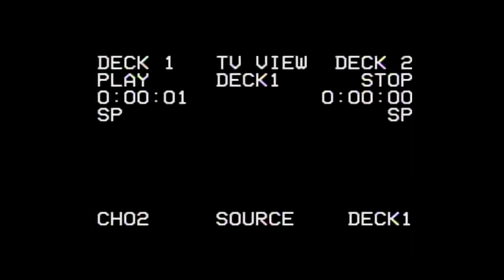Manu Gavassi - Direção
Direção criativa:
Alexandre Mortagua e Fernando D'Araújo
Fotografia: Rafael Duckur, Isadora Corrêa e André Tashiro
Direção de arte: Joyce Ferrari
Styling: Raquely Ramalho
Produção: Isadora Corrêa
Assistência edição: Vinicius Calamar